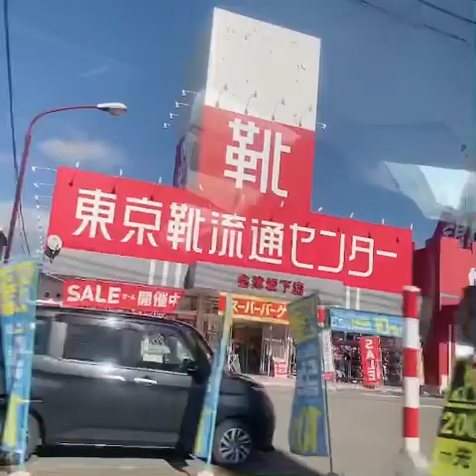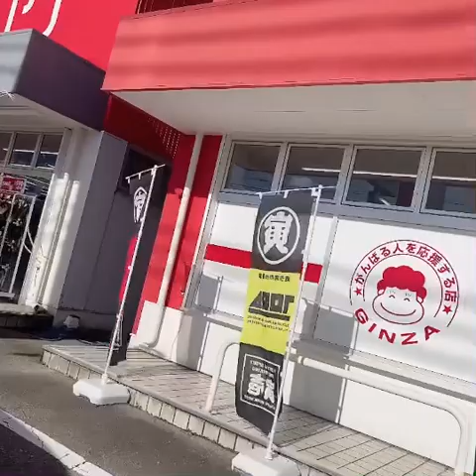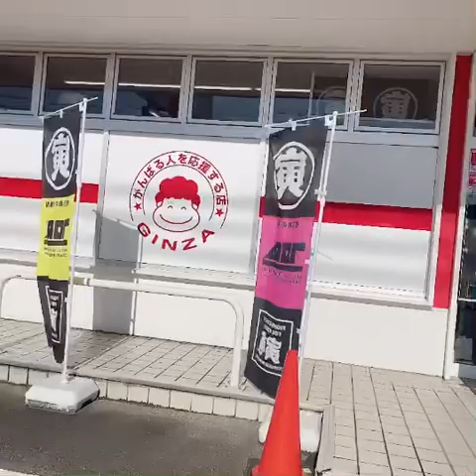THE BANGE PLACE IN FUKUSHIMA KEN 🇯🇵